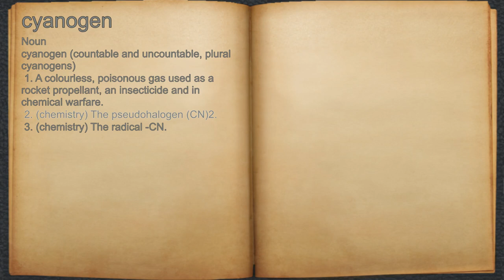What does cyanogen mean?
A spoken definition of cyanogen.

Intro Sound:
Typewriter - Tamskp